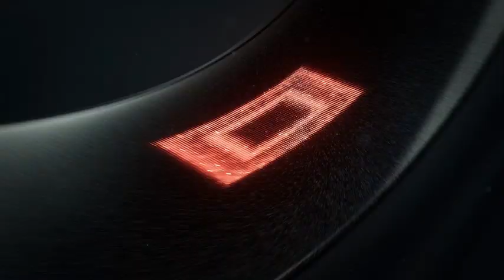TORRAS COOLIFY 2S Neck Air Conditioner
TORRAS COOLIFY 2S Neck Air Conditioner (2023 New Design)
Upgrade the app control, etc. on the version of TORRAS COOLIFY 2